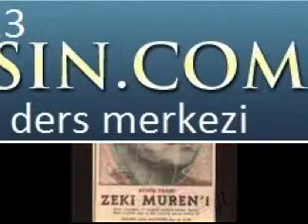Zeki Müren'in Ölmeden önceki son görüntüleri izle 0539 290 13 13 | bitirme tezi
Türkiyenin fantazi müzik kralı olarak görülen zeki müren ölmeden önce son görüntüleri ortaya çıktı. Ölmeden önceki son görüntülerinde oldukça neşeli tavırları dikkat çekiyor. Varsayılan kanal (UCqTU-aL0X1EKB-E-s5bdOBw)  Bitirme Tezi,Proje ,Ödev